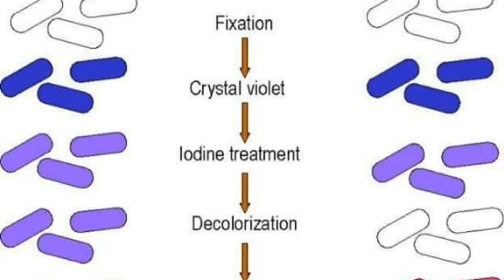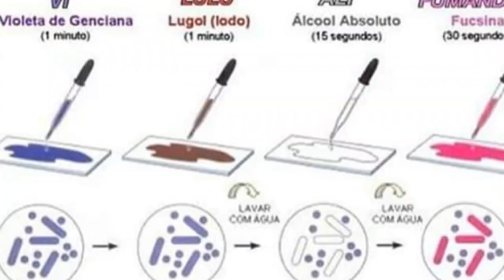Principio de la Tincion de Gram